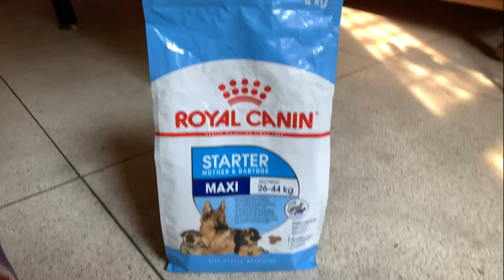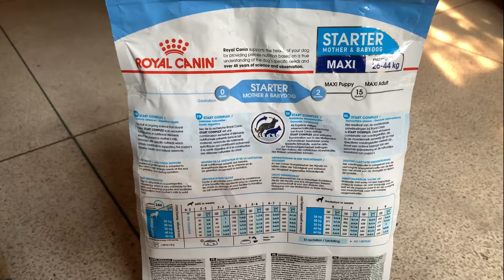Golden Retriever diet plan | Phoebe's full day of eating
This Video is about What I feed my Golden Retriever throughout the Day.
Phoebe loves food so I try to make eating more enjoyable for her.

Dog Food is very important for the puppy in the First four months as it provides all the desired Macro and Micro nutrients which can be difficult to manage through home food.

Dog Food I Use is Royal Canin Maxi Starter. Now I have switched to Royal Canin Golden Retriever Puppy as she is over 2 months now.